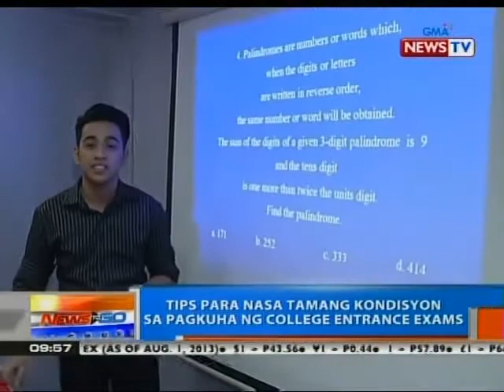NTG: Tips para nasa tamang kondisyon sa pagkuha ng college entrance exams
Alamin ang ilang tips at paalala ng ilang eksperto para sa pagkuha ng mga college entrance examination tulag ng UPCAT.

News to Go is the daily morning newscast of GMA News TV, anchored by Howie Severino and Kara David. It airs Mondays to Fridays at 9:00 AM (PHL Time) on GMA News TV Channel 11.